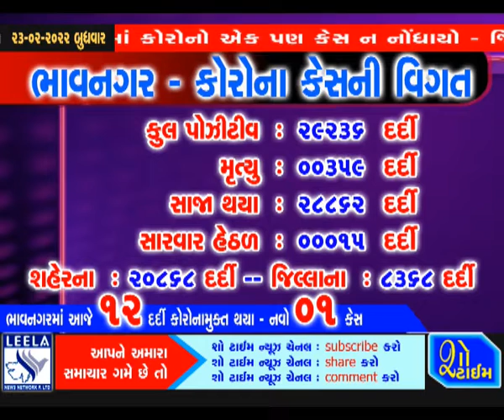ભાવનગરમાં ૧૨ દર્દી કોરોનામુક્ત - નવો ૦૧ કેસ - ૧ મોત